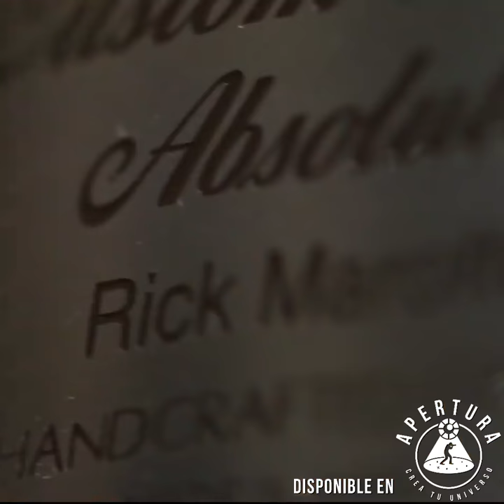drummer Rick Marotta Yamaha zoomrec